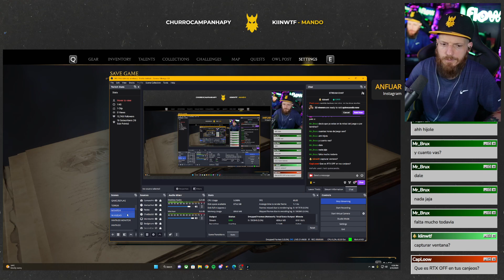Hogwarts Legacy Parte [3/?]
JUEGAZO! xD